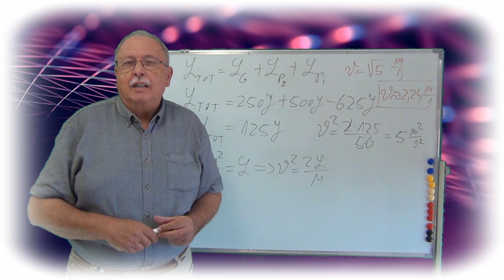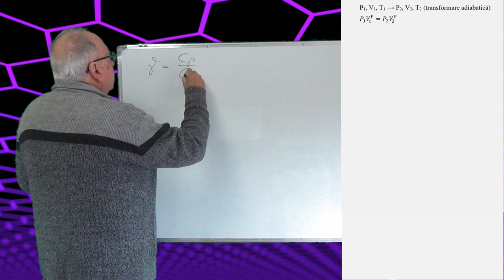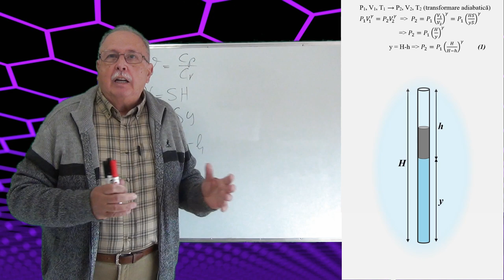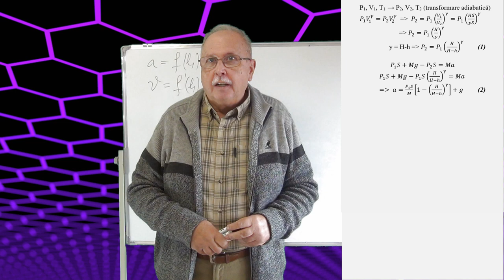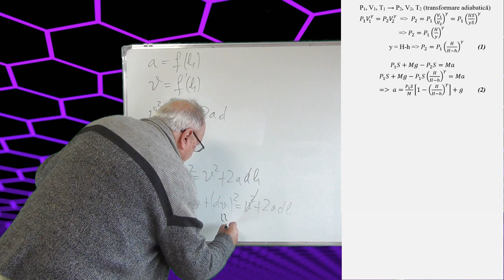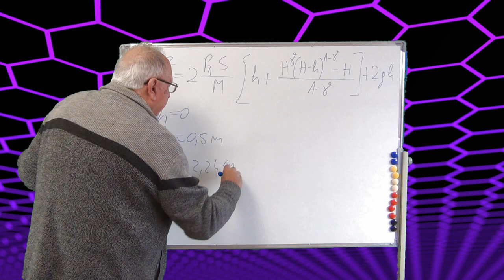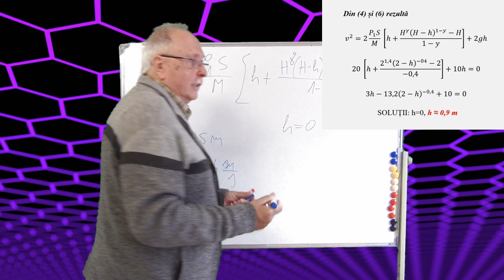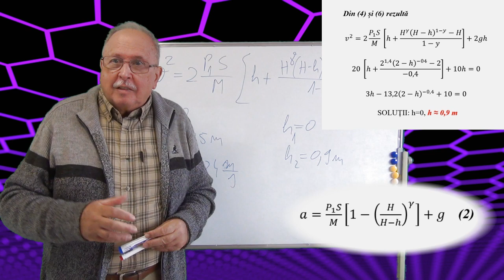CELE MAI FRUMOASE PROBLEME DE FIZICĂ_15 (DISTANȚĂ MAXIMĂ)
Videoclipul prezintă o extindere a problemei prezentate în materialul precedent.
În acel material, cu titlul ”Viteză maximă”, a fost lansată o provocare pentru găsirea răspunsului la o  întrebare suplimentară.
Provocarea a fost acceptată de domnul Albert Antonescu care a realizat o rezolvare elegantă, prin calcul integral, iar acest material prezintă, cu acordul autorului, această rezolvare.

LINK:
VITEZĂ MAXIMĂ